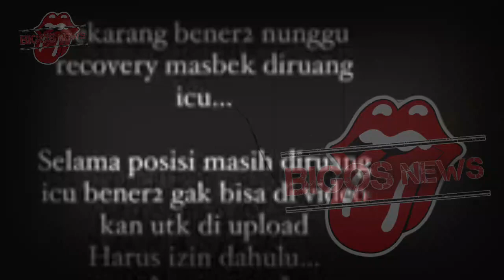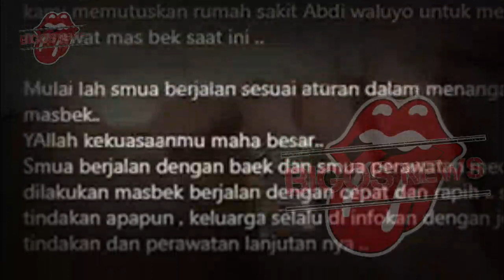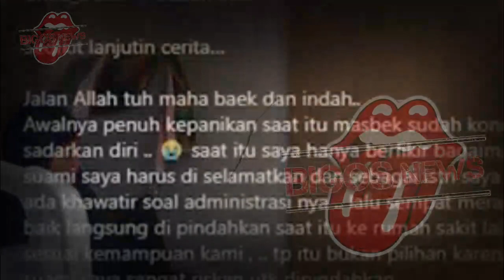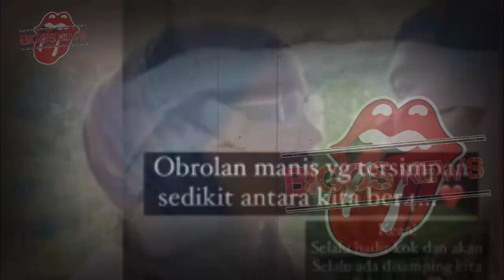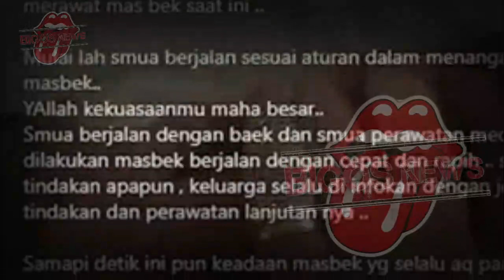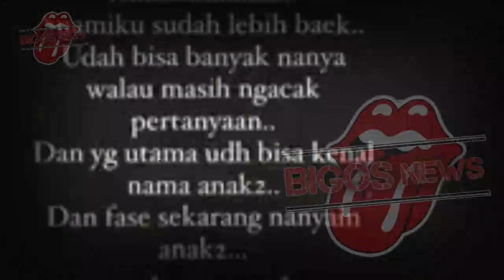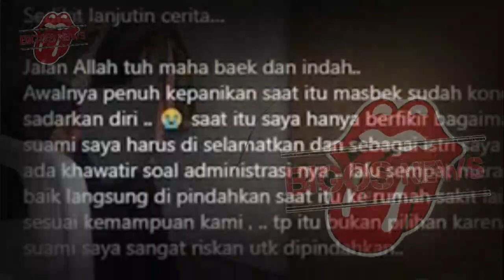INDRA BEKTI TERPAKSA DIPULANGKAN KARENA TAK MAMPU BAYAR TAGIHAN RUMAH SAKIT?~GOSIP ARTIS HARI INI